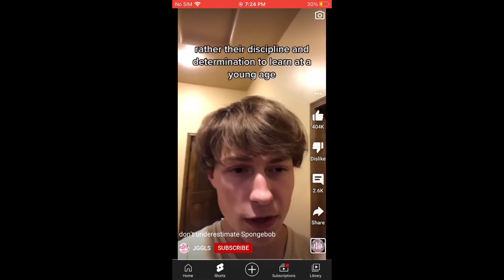Roblox meme that you should watch